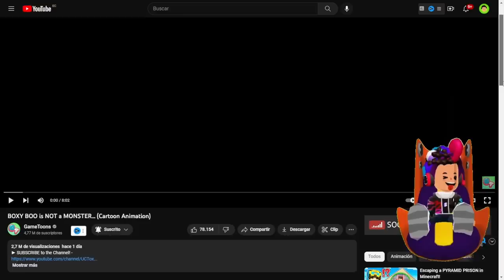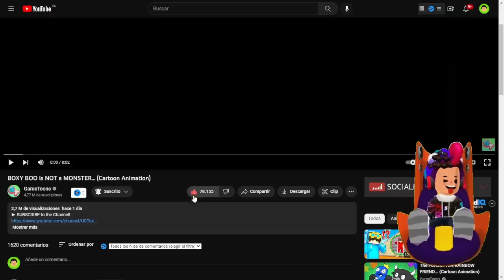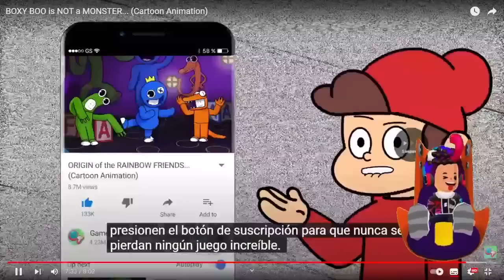BOXY BOO no ES UN MOUNSTRO "LA HISTORIA" PROJECT PLAYTIME en PK XD (ANIMATION) SIMBA